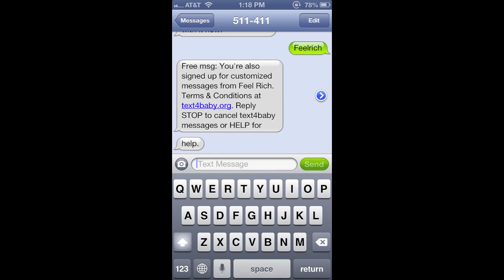Meet Singer Tyrese & Win $200 Victoria Secret Gift Card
Prizes:
-Chance to meet Tyrese Gibson and win a personal lullaby song by him and produced by Quincey Jones III (QD3)
-A year supply of Johnson & Johnson Baby Care products
-$200 Giftcard to Victoria Secret

To enter:
1. Text "Baby" to 511411
2. Respond to the prompts
3. Enter "FEELRICH" for the participant code
4. Screen Shot the message that you get after which says:
"Free msg: You're also signed up for the customized messages from Feel Rich. Terms & Conditions at text4baby.org. Reply STOP to cancel text4baby messages or HELP for help."
5. Post it to your instagram, @TiffanyDarlyn and Hashtag

ENDS DECEMBER 14th